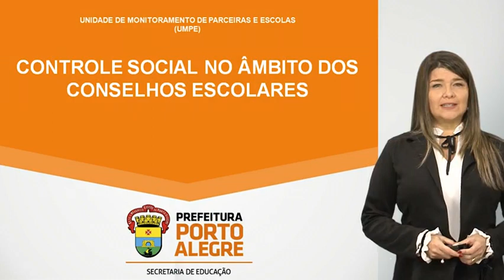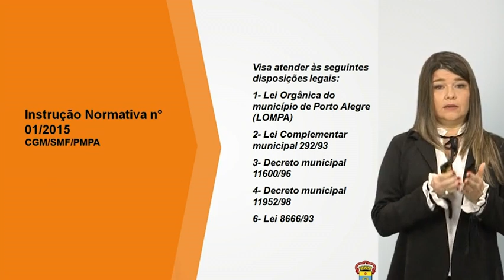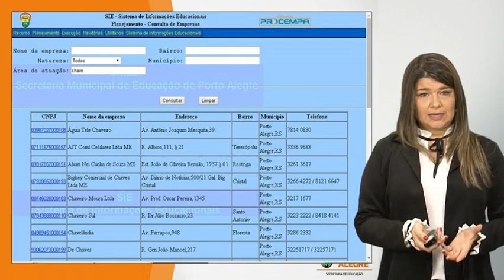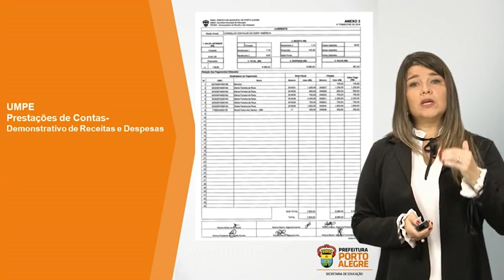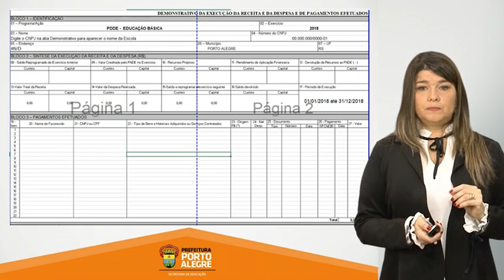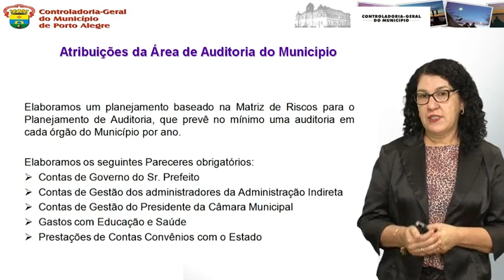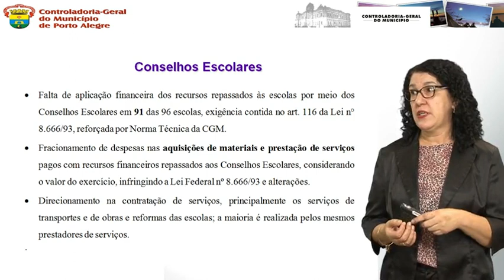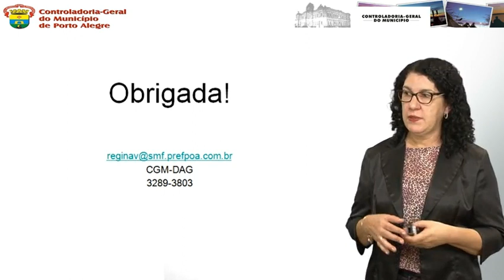Gilberto Bujak, Patricia Sittoni, Regina Valle - CGM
EAD - Controle Social e Educação